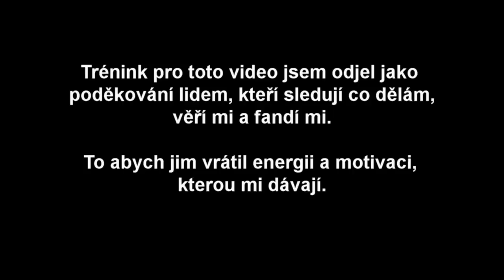Trénink podle Jonáše